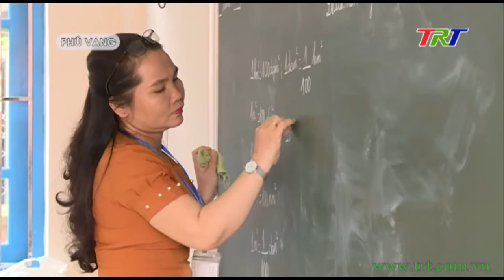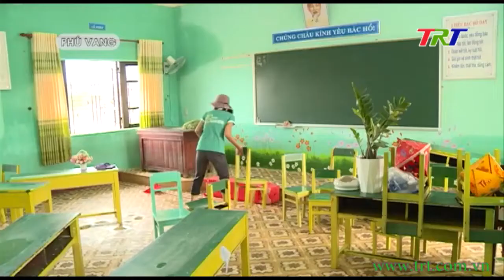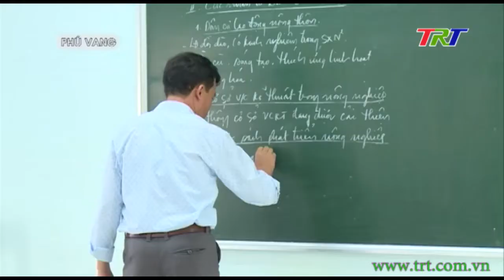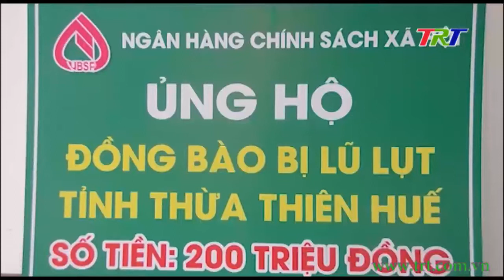Huế ngày mới - 16/10/2020 (Thứ 6)